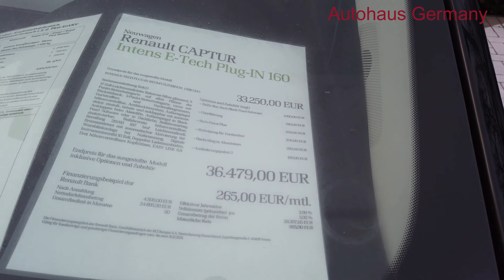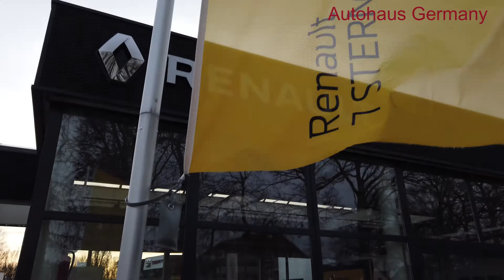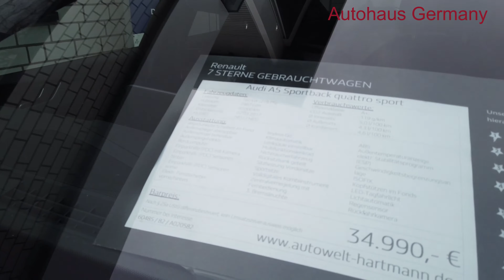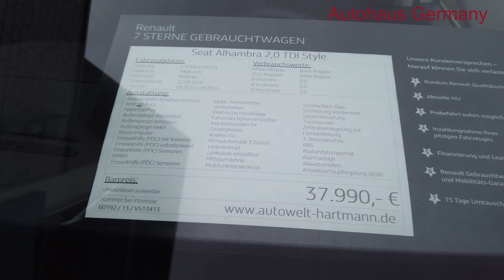2022 German cars